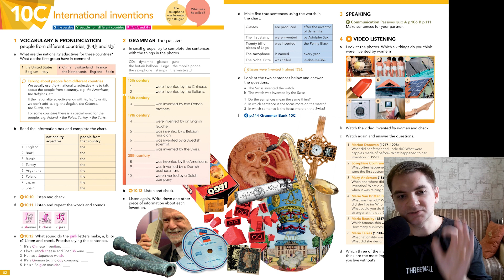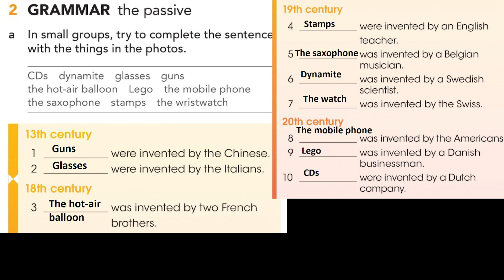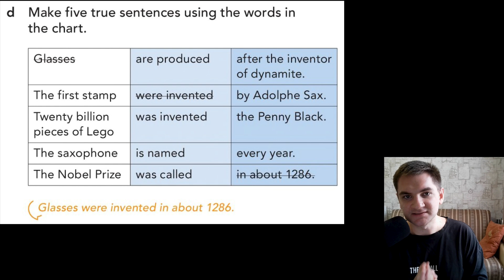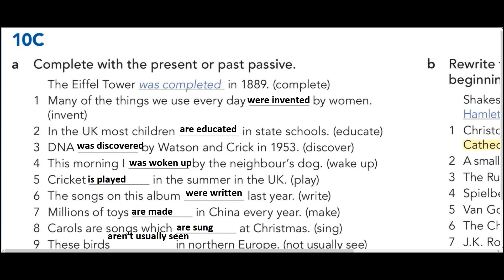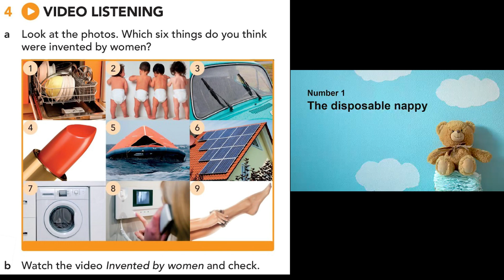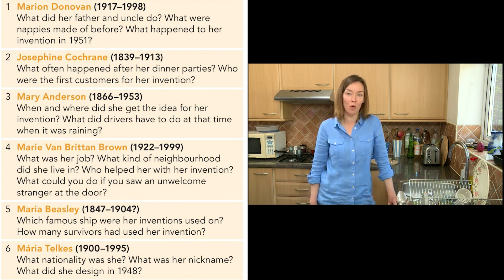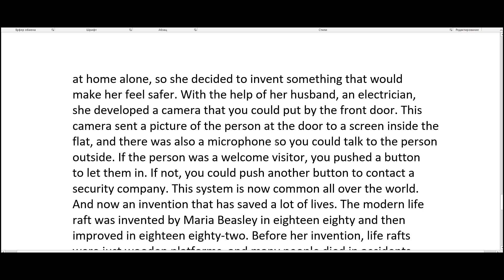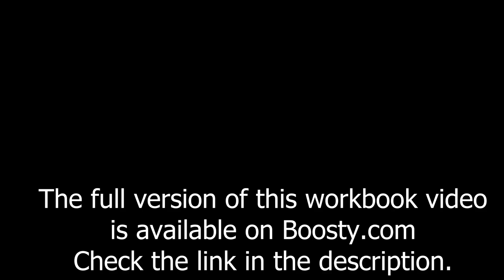Lesson 35. 10C. English File pre-intermediate. International inventions. The passives. Passive tense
✅ Transfer to Tinkoff card: 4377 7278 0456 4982

The main idea of this English language course is quite simple: we work with the textbook (English File pre-intermediate) together, and you revise the material in the workbook. The playlist with lessons will be gradually updated. Good luck!

00:00 Introduction 10C
02:08 Nationality adjectives
02:58 Answer
03:45 The people from a country
05:29 Answer
07:02 Pronunciation
08:27 Answer
09:05 Listening 1 a guessing task
13:27 Listening 2 write a fact about each
17:09 Audio script
17:45 Audio translation
23:14 Make five true sentences
23:44 Answer
24:05 Grammar warm-up
24:53 Answer
25:22 Grammar examples and rules
27:22 Grammar exercises
28:33 Answer
26:30 The passives. Extra grammar
37:45 The first quiz
39:33 Answer
40:37 The second quiz
42:27 Answer
43:24 Vocabulary for the video
45:29 Video listening. Task 1.
52:02 Answer
52:28 Video listening. Task 2.
01:00:57 Answer and video script
01:02:53 Translation of the video
01:11:24 Homework tasks Workbook. TEST 9 and 10.